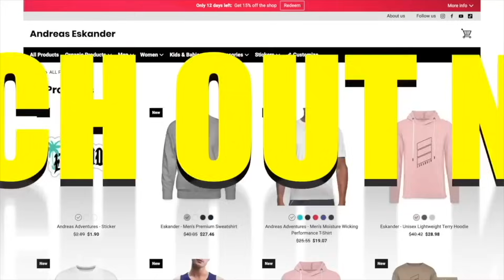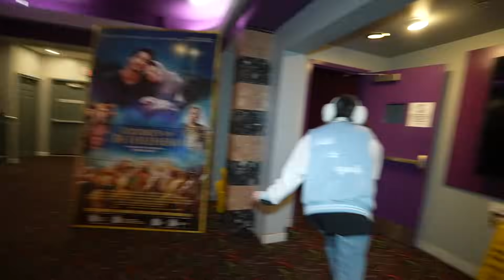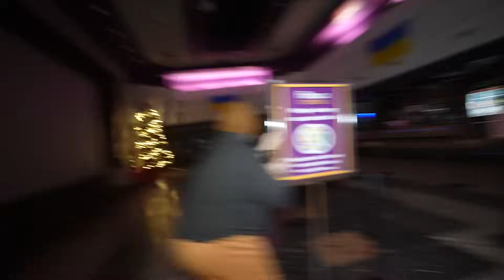POMNI AND THE DIGITAL CIRCUS CAME TO REAL LIFE AT THE MOVIE THEATRES! (DIGITAL CIRCUS MOVIE PREMIER)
andreaseskander

andreaseskander

andreaseskander